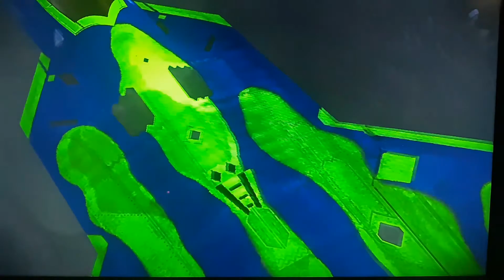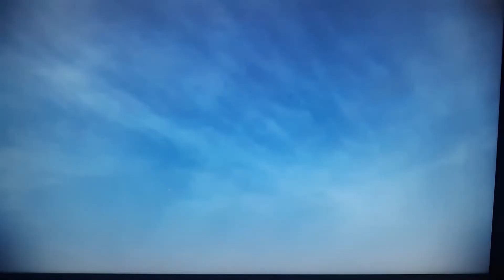F-22A -Lectro-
this is a skin ive wanting to make since i first came up with it.

F-22 of the L.T.F.S